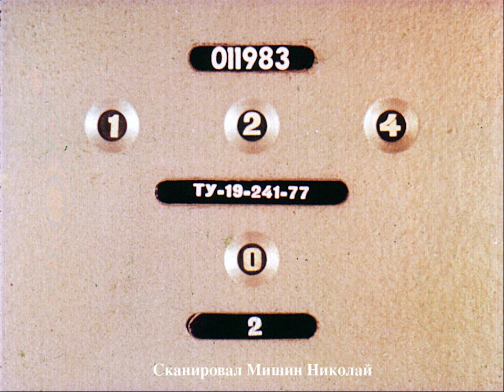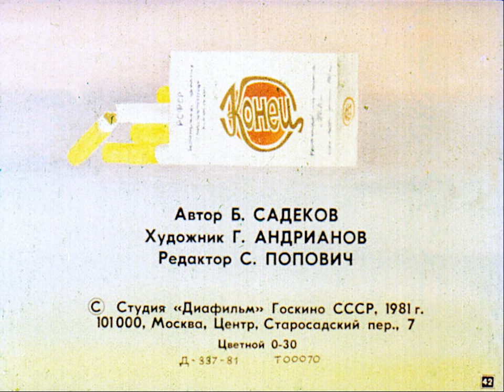Курение или здоровье. Студия Диафильм, 1981 г. Озвучено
Курение или здоровье.
Автор Б. САДЕКОВ.
Художник Г. АНДРИАНОВ.
Редактор С. ПОПОВИЧ.
Студия «Диафильм». Госкино СССР. 1981 год.
Озвучено платным голосовым движком «Кирилл» для канала «Маркс был прав».

Собираются средства на озвучивание диафильмов и поддержку канала, пожертвования можно прислать на ЮMoney

Для людей возмущённых содержанием диафильмов сообщаем: озвученные нами диафильмы имеют прежде всего историческое значение, как один из артефактов эпохи существования СССР (это очень важно!), а это нужно учитывать при оценке подаваемого материала, ведь что-то могло устареть, что-то не учтено, а что-то остаётся актуальным и по сегодняшний день.